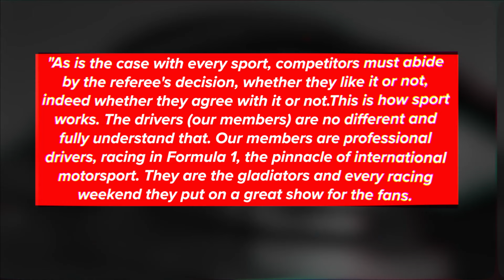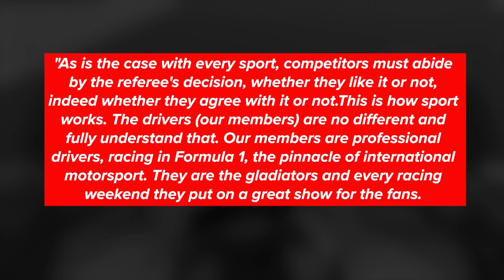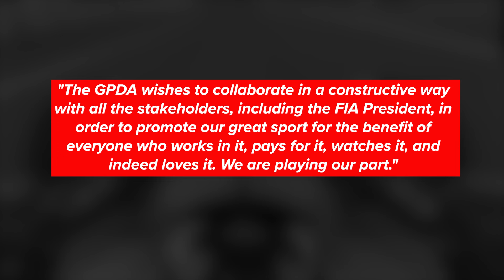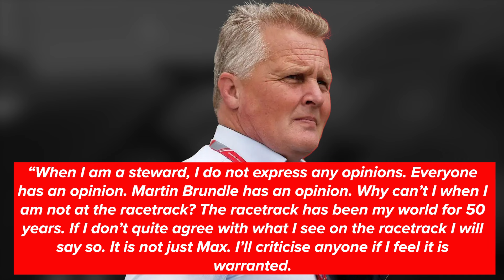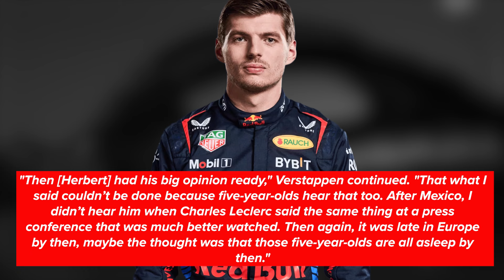F1 Drivers DEMAND CHANGE from the FIA! Max Verstappen SHUTS DOWN F1 Legend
All 20 drivers have come together to launch a protest against the FIA regarding their recent clamp down on drivers swearing during grand prix weekends.